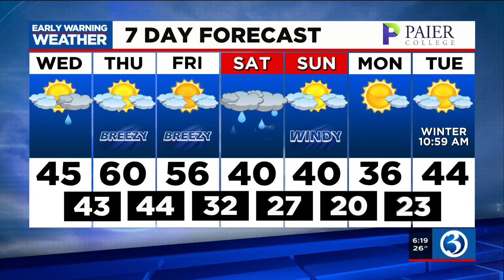FORECAST: Record warmth, rain, and some snow are in the forecast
Meteorologist Scot Haney said record warmth, rain and some snow are in his Wednesday morning forecast.